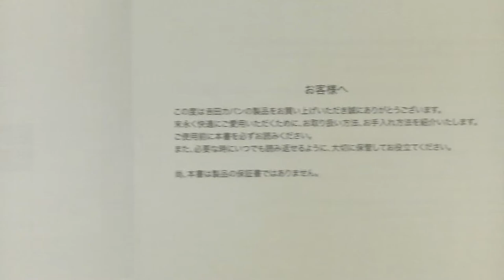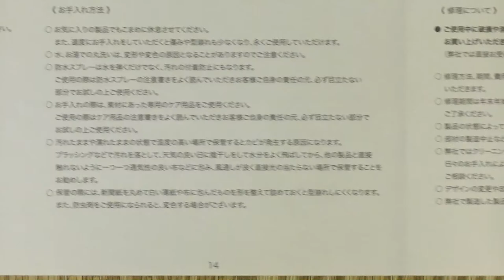【レビュー】PORTER かばん 吉田 ショルダー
これで５代目です。少し大きいのにしました。